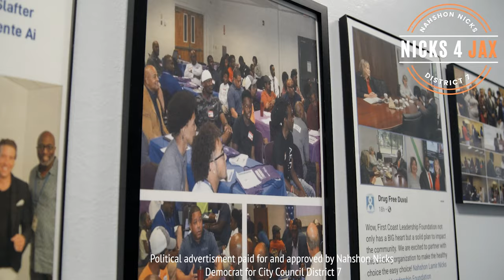April Visuals: Public Figure Ad